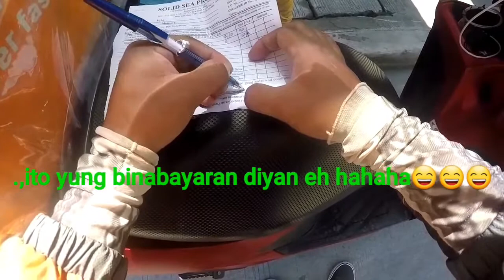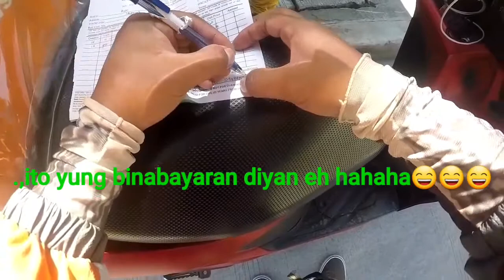mga bagay o gamit na pinadedeliver ni costumer kay rider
...,don’t forget to click bell 🔔 notification para updated ka sa mga vlog na ipopost ko.